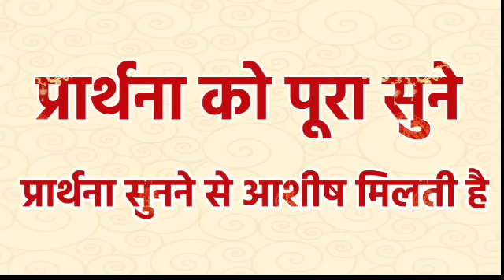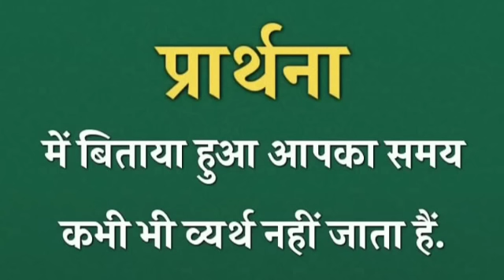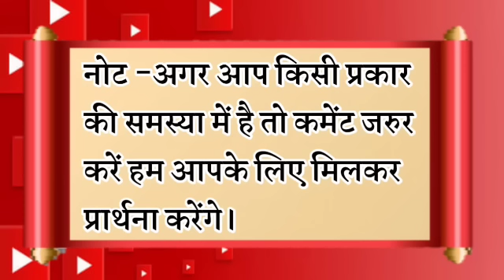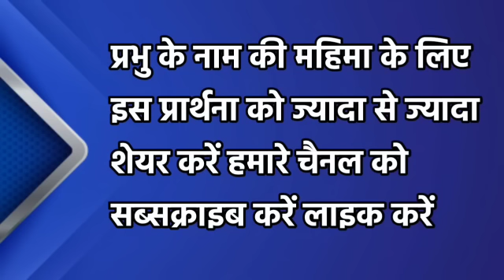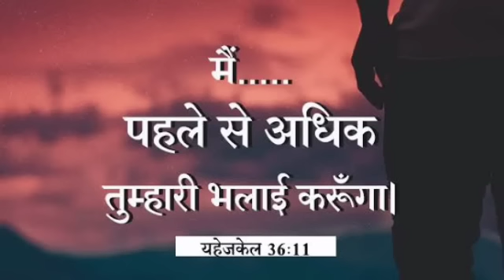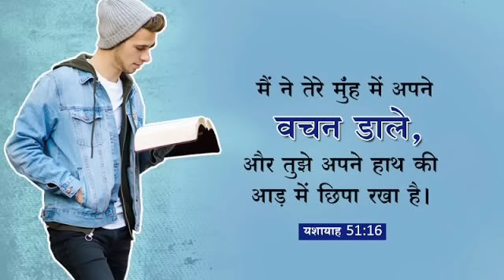इसे सुनो प्रभु आपको सुख शांति और समृद्धि देगा | रात की प्रार्थना | Night Prayer |आज रात की प्रार्थना